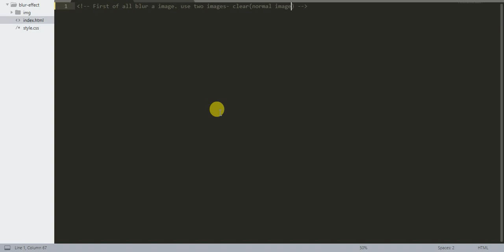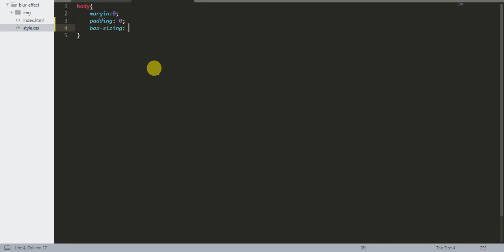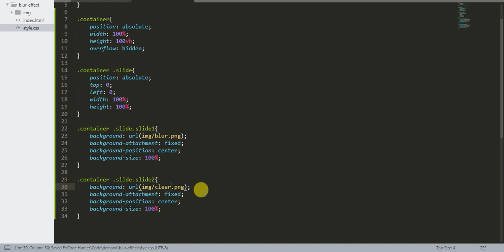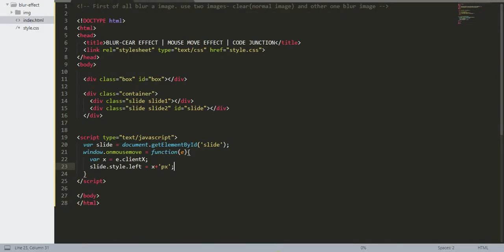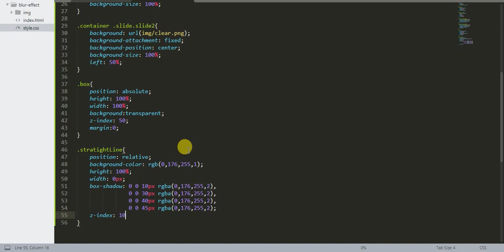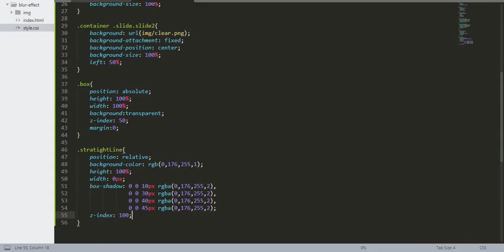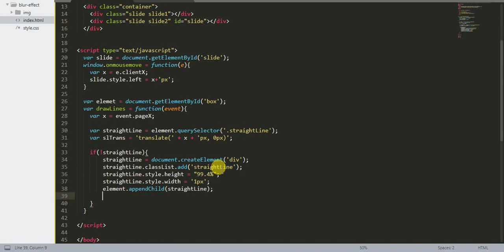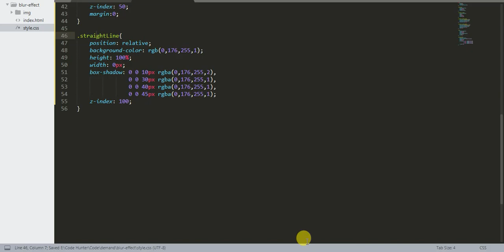Mouse Move Blur Effect- CSS + HTML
In our priveious video a user comment to design this video. So here it is. You can also share your topic to create next video.